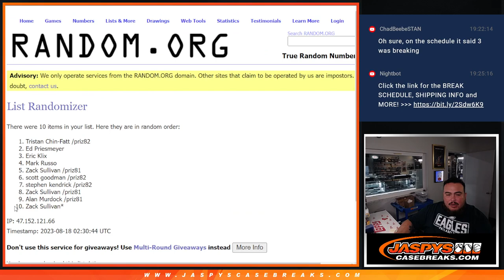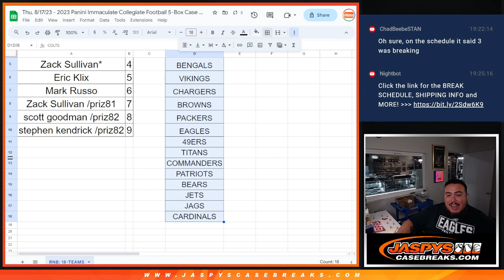2023 IMMACULATE CFB PYT #1 RNB - 18-TEAMS